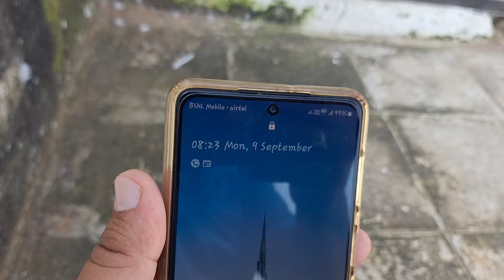Sedi Samay ChodKe Bhag Gaya | 9 September Ka Shauk || A S Pet world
Hi friends i Ankit Saxena (Aviral Saxena) from uttar pradesh bareilly || A S Pet World ||

About This Video- Hello friends welcome to our channel A S pet world.is video me aapko maine kabutero  is channel pe aap sab logo ko har tarha ke kabootaro ka shok dekhne ko milega or apne kabootaro ka rakh rakhav or udane ki tyari bhi dikhauga. Ummeed Hai AapkoYe Video Bahut Hi Jyada Pasand Ayaegi Thank You So Much.